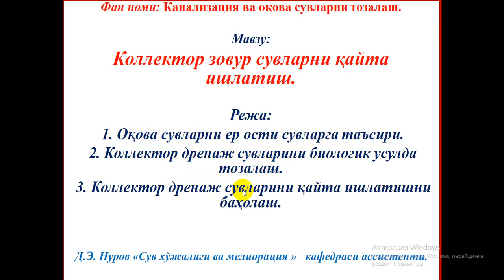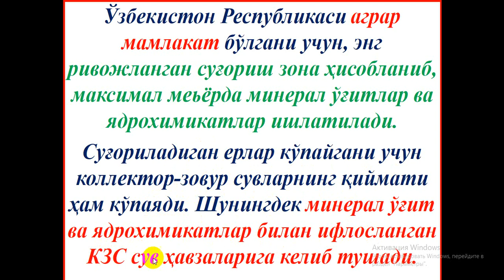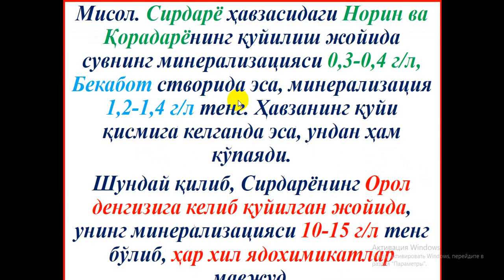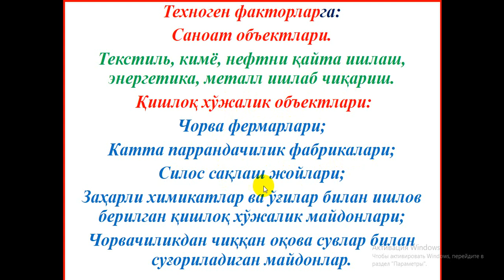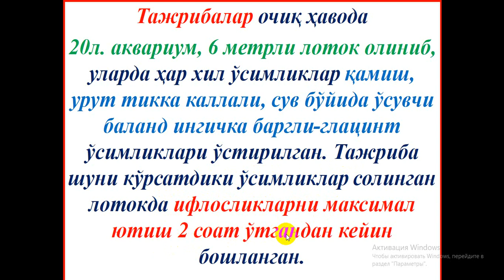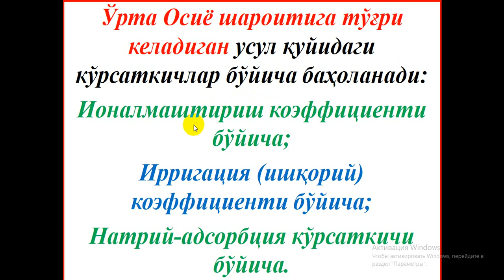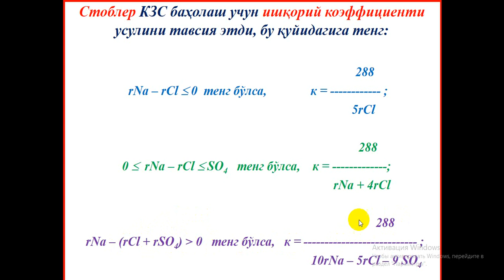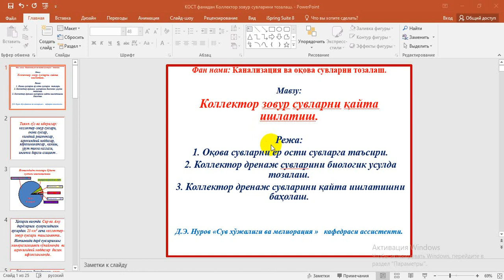Мавзу Коллектор зовур сувларини қайта ишлатиш